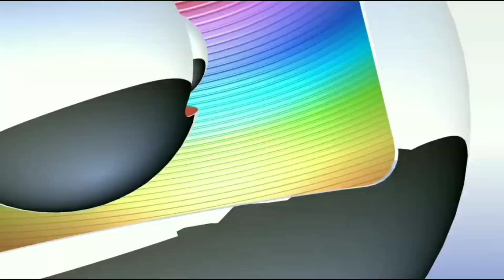5an1os 5x1 Corinthians Vila Belmiro narração Luciano do Vale!